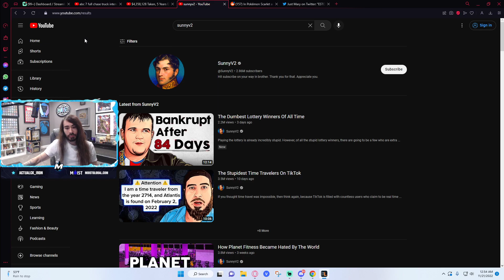MoistCr1tikal accidentally spoils The Walking Dead Series Finale